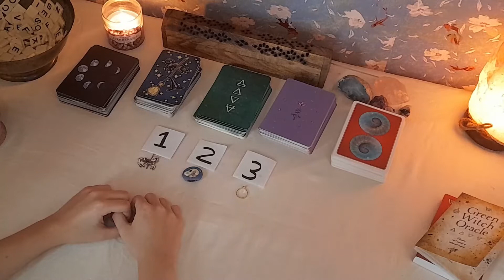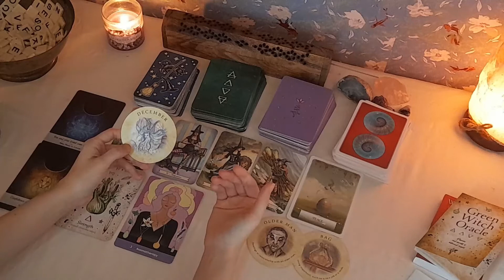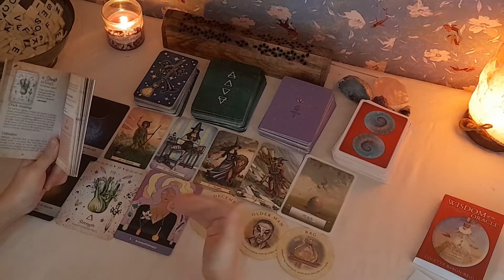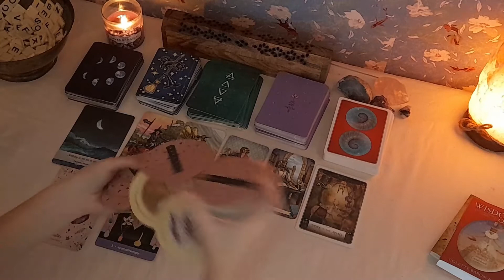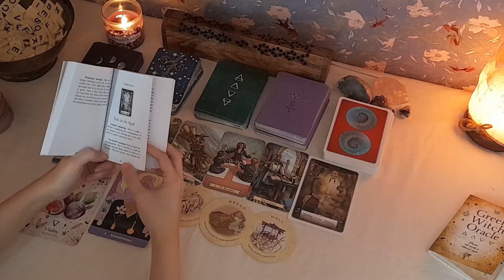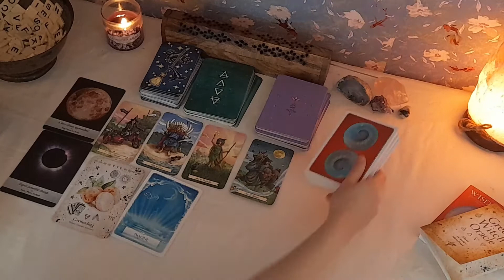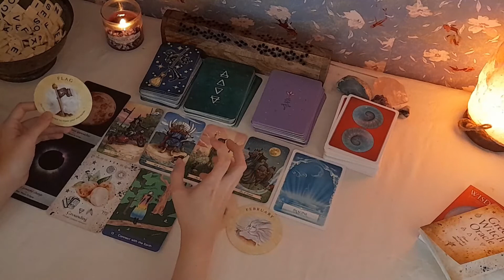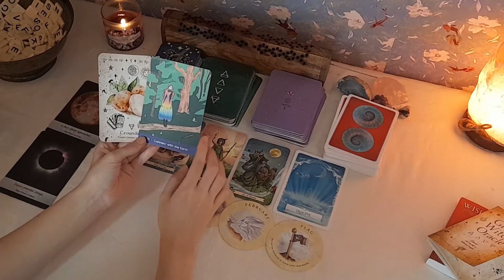Pick A Card Reading: 🔮 What Will Happen This Week? ✨💕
Hello everyone! Thank you all so much for watching my video. Today's question was "What will happen this week?"

Timestamps
1) 00:49
2) 14:03
3) 27:13